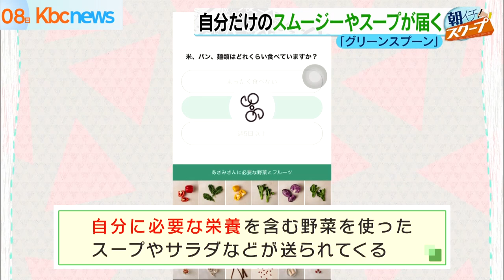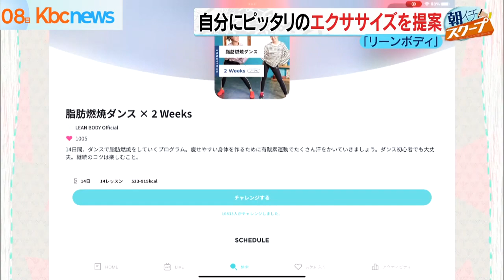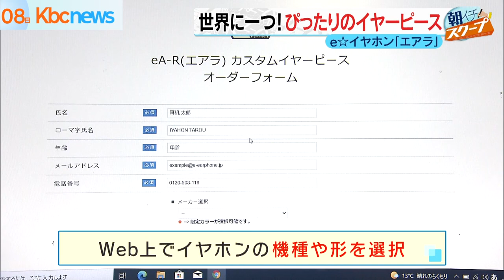自分専用がかなう！コロナ禍で人気 パーソナライズサービス【アサデス。】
コロナ禍で気軽に買い物がし辛い、商品が試せない、という状況で人気を集めているのが、データや診断などを元にその人にぴったりな商品を提供する「パーソナライズサービス」。

化粧品や食品、電子機器などサービスのジャンルや種類も広がってきています。

（2022/03/08OA）